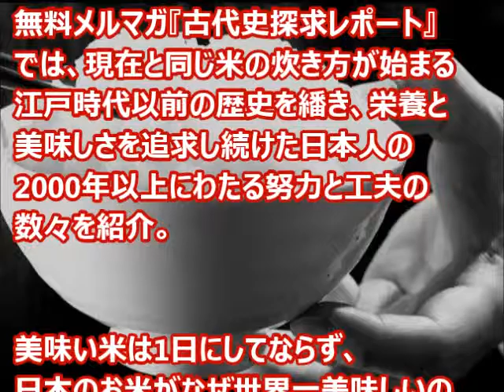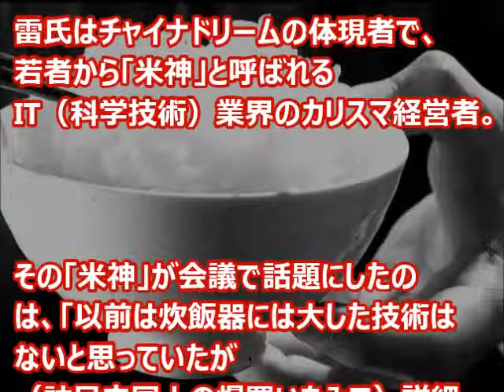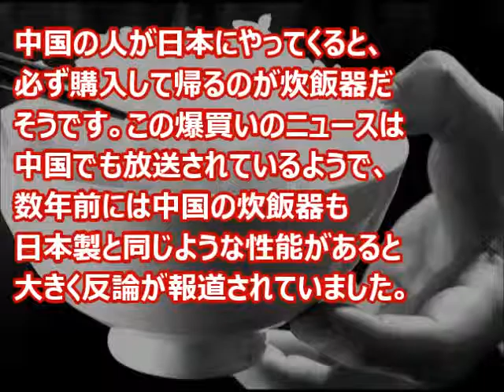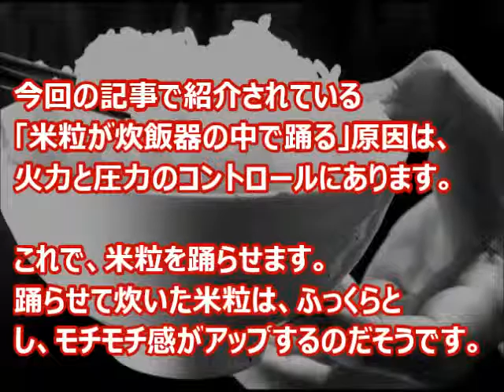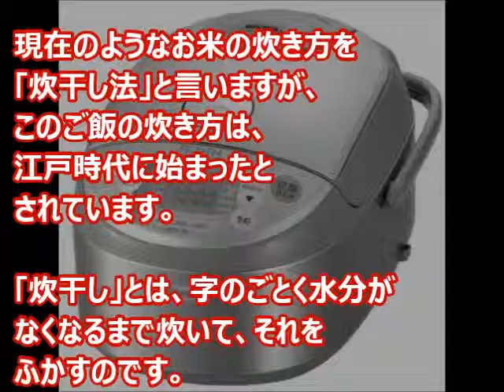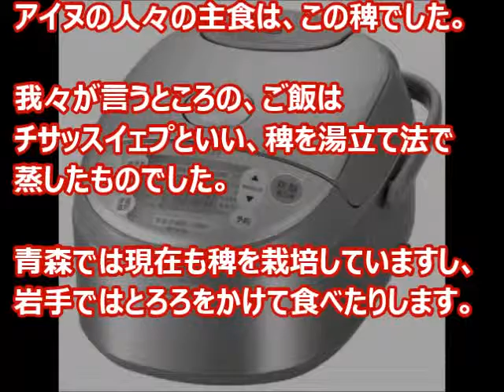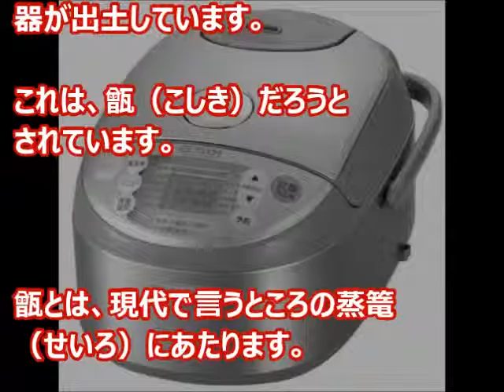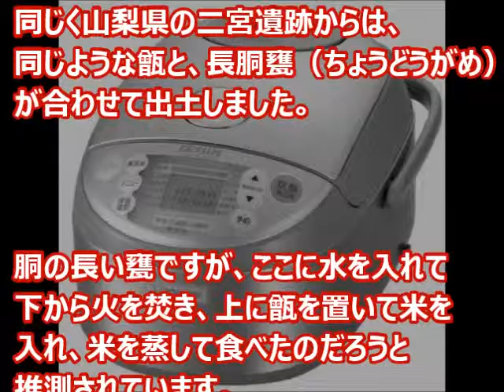炊飯器の性能だけじゃない！日本のお米が世界一旨いのは・・・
私たちが普段、何気なく口にしている日本のお米。実は海外の人々からみても日本の米の美味しさは特別なんだとか。

中国の富裕層も、日本のお米と日本製炊飯器を輸入して美味しいお米を味わっているそうですが、果たして日本のお米の美味しさは炊飯器の性能だけに拠るものなんでしょうか？